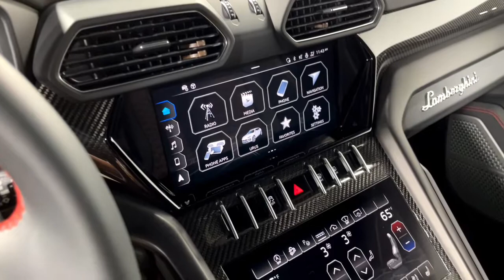2022 Lamborghini Ursu LC836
This is a smoke-free Carfax certified 2022 Lamborghini Urus SUV, equipped with a 4.0L 650HP V8 Bi-Turbo engine and an 8-speed automatic transmission with AWD and 4-wheel-steering.  This Urus SUV is finished in a gorgeous Nero Noctis (Black) exterior with Nero Ade (Black) leather interior along with contrast stitching.

This is an exceptionally clean Urus with only 852 miles! and comes well-appointed including:

+Akraprovic Exhaust
+Shiny Black Side Steps
+B&O 3D Advanced Sound System
+23" Taigete Shiny Black Wheels
+Park Assist Package
+Full Electric Comfort Seat
+Seats in Leather with Q-Citura Stitching
+Ambient Light Package
+Panoramic Roof
+Style Package 1 - High Gloss Black
+Small Interior Carbon Fiber Package
+Red Brake Calipers
+Embroidered Lamborghini Crests on the Headrest
+Floor Mats Leather w/Piping
+Contrast Stitching Option
+Heat-Reflective Windscreen
+Steering Wheel Smooth Leather
+Off Road Modes
+Black Anodized Interior Trim
+Rear Seat Heating

Stock Number//LC836